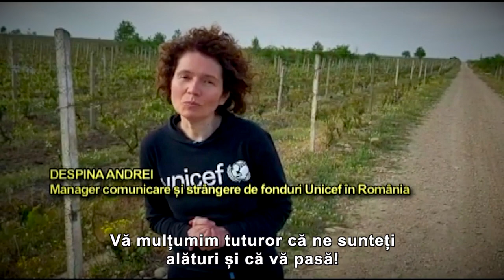Îți mulțumim că ești alături de copii și că îți pasă!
Împreună cu tine și cu zecile de mii de Prieteni UNICEF, suntem alături de fiecare copil. Și nu renunțăm niciodată!